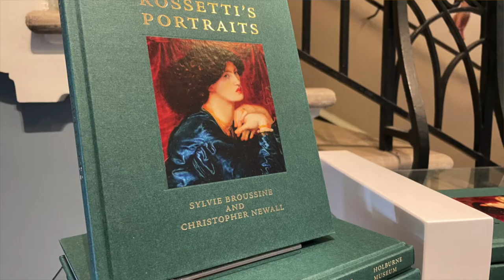Rossetti's Portraits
I've popped along to Bath's Holburne Museum many times to do interviews about up-and-coming exhibitions - but it's usually when the gallery is hung and ready to go.
Today was different. Outside the museum - glorious sunshine. Inside - in the top floor exhibition space  - museum staff were still hanging and lighting the contents of this autumn's unique show. At the same time,  art critics - down from London - were also milling around reviewing what they will no doubt be writing about on their train journey back home.
This show - which opens to the public on Friday - is devoted to one of the giants of Victorian art and is the first exhibition dedicated to Dante Gabriel Rossetti's portraits.
He was one of the founder members of the Pre-Raphaelite Brotherhood - one of the most eminent artistic movements of the Victorian era.
I managed to grab a quick word with Holburne Director, Chris Stephens, to find out more.